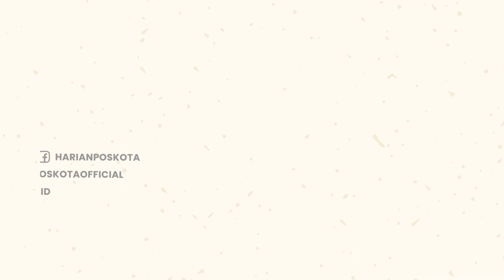Ngeri! Gedung Pencakar Langit 42 Lantai di China Hangus Dilahap Si Jago Merah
Kebakaran besar terjadi di gedung pencakar langit dengan 42 Lantai di kota Changsha, Hunan, China.

Kebakaran tersebut terjadi pada hari Jumat, (16/9/2022) sore.

"Asap tebal menyembur dari lokasi, & beberapa lusin lantai terbakar dengan ganas," lapor perekam video amatir.

"Petugas pemadam kebakaran telah bekerja guna padamkan api & lakukan evakuasi di tempat kejadian" tambahnya.

Gedung tinggi yang terbakar itu merupakan perusahaan telekomunikasi milik negara China, yakni Telecom.

Sebanyak 36 truk pemadam kebakaran dan 280 personel dikerahkan ke lokasi kebakaran.

Pihak berwenang mengatakan bahwa hingga pukul 16.20 waktu setempat (4:20 ET), api telah padam & tidak ada korban jiwa.

-YPN-